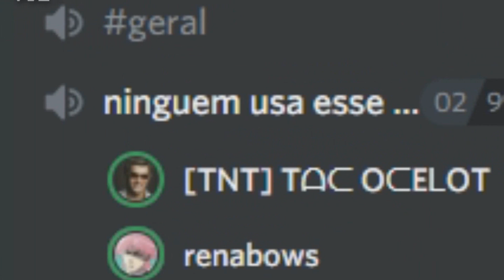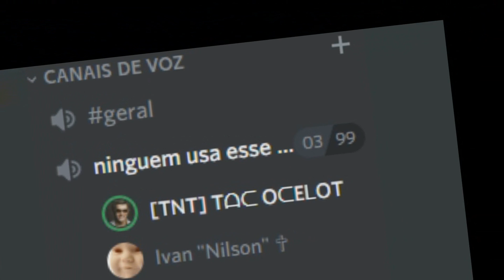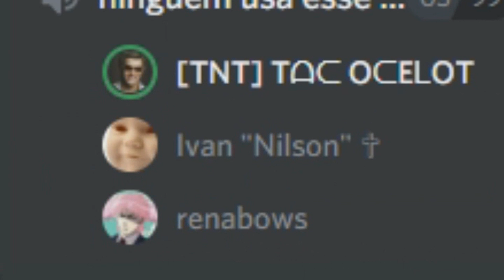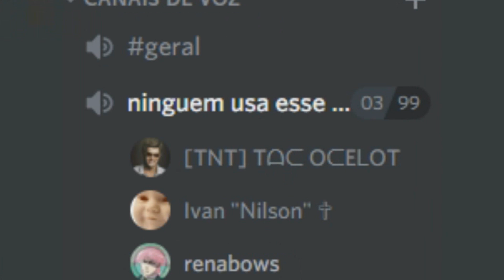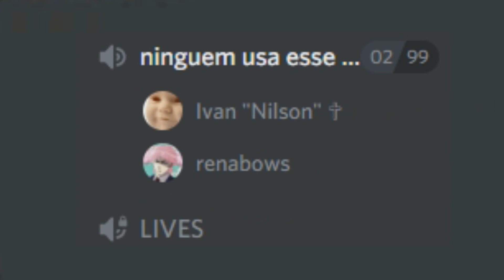o motivo de eu não ter um servidor no discord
Meus ouvidos estão doendo após editar esse vídeo.

=ATENÇÃO: VÍDEO FEITO APENAS PARA ENTRETENIMENTO SEM INTUITO DE OFENDER ALGUÉM=

- Quer mais contexto?
Bem, eu tava no chat geral do meu server do discord até que o tac, um seguidor do canal, entrou para conversar. A conversa não estava ruim, mas por algum motivo o garoto começou a fazer barulhos aleatórios para "encher meu saco". Eu usei o programa shadowplay para registrar os últimos 5 minutos de conversa (não sou um psicopata que gravo a conversa que tenho com todo mundo, fica sussegado) so usei a função pq tava achando engraçada a situação. Isso foi há mais ou menos 3 meses atrás e o garoto ainda está no meu server, ou seja, não bani ele ou tenho algo contra. O motivo do envio tardio é que estava revendo alguns vídeos antigos que estavam no pc e acabei encontrando esse jogado pelas pastas do shadowplay e dei MUITA RISADA da situação e achei: pq não?
IMPORTANTE: Não ataquem o TAC, como disse ele ainda esta no server e não tenho ABSOLUTAMENTE nada contra ele.

=INFORMAÇÕES EXTRAS=
Siteroxo: /renabows

=TIMESTAMPS=
0:00 - AVISOS
0:17 - ATO I
1:05 - ATO II
1:35 - ATO III
2:22 - ATO IV
3:26 - ATO V